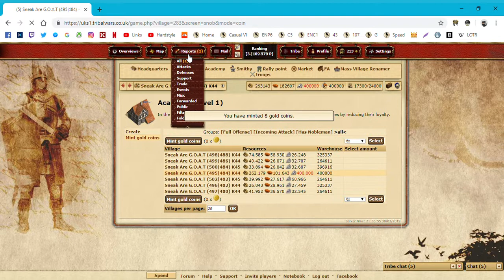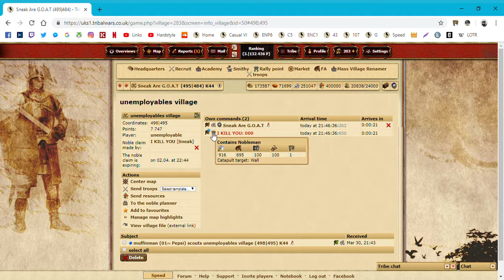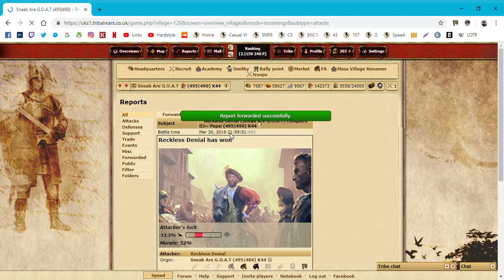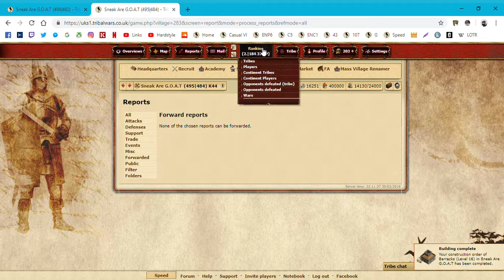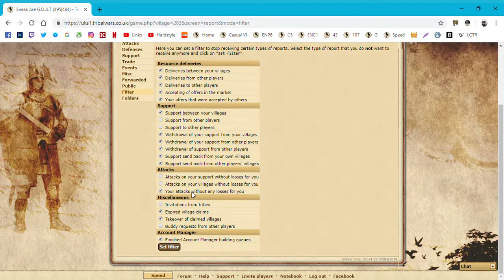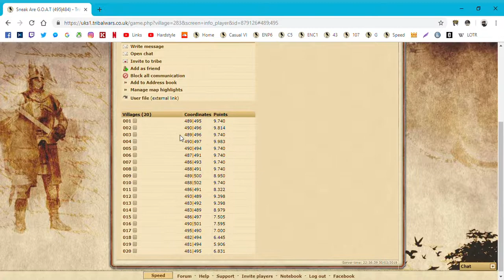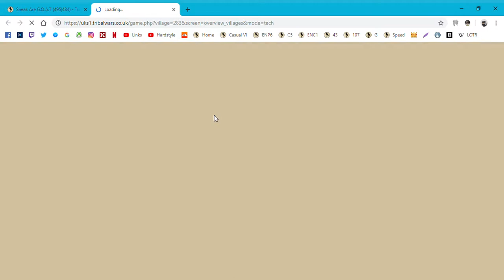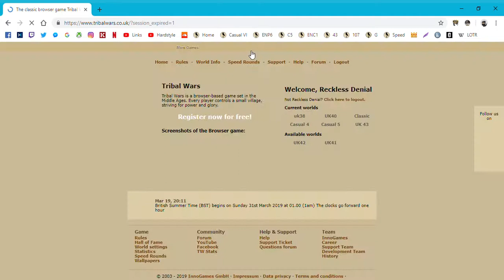Speed Round Chaos *100 Loyalty Nobles* (Tribal Wars UK